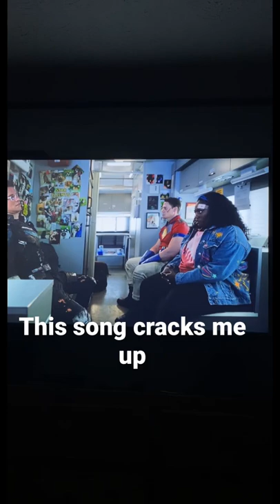Hilarious song from Peacemaker